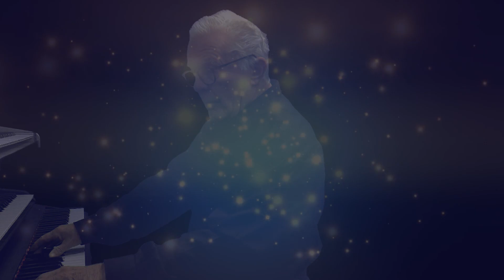Song of the week is "The three bells" in The Browns version. Piano cover